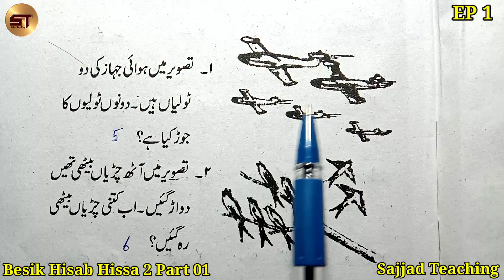Basic Hisab Hissa 2 Part 01 | Jod Ghatana Guda Bhag | Darse Nizami Course | Alim Course for Free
Basic Hisab 2 Part 01 | Jod Ghatana Guda Bhag | Darse Nizami Course | Alim Course for Free | Free Online Alima Classes

    01. Farsi Ki Pahli
    02. Tashilul Masadir
    03. Aurato Ki Namaz
    04. Hifz with Tajwid (Surah Ala to Nas)
    05. Besik Hisab 2
    06. Modern Choice English Reader 3
    07. Sirate Rasoole Akram
    08. Duruse Islam 6 (Naqal imla)
    09. Farsi Ki Dosri
    10. Kitabul Aqaid

    01. Kitabul Aqaid
    02. Minhajul Arabia 1
    03. Farsi Ki Pahli
    04. Tashilul Masadir
    05. Besik Hisab 2/3
    06. Duruse Islam 5 (Naqal imla)
    07. Sirate Rasoole Akram
    08. Colrow 1/2
    09. English Reader 3
    10. Glorious (English Garamer)
    11. Gumrah Firqo Ke Aqaid
    12. Minhajul Arabia 2
    13. Gulzare Dabista
    14. Farsi Qawaido Insha
    15. Sirate Khulfaye Rashidin